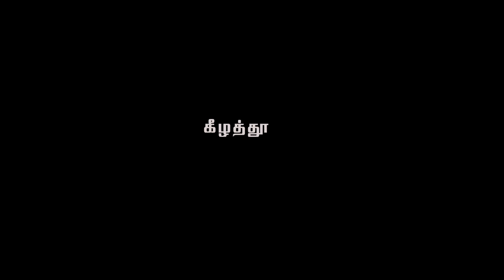Gulshan.Aravindraj sir Bashir.Desiye thalaivar